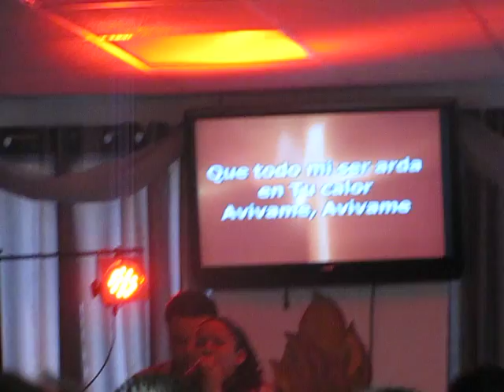Yonkers, NY -Part 1